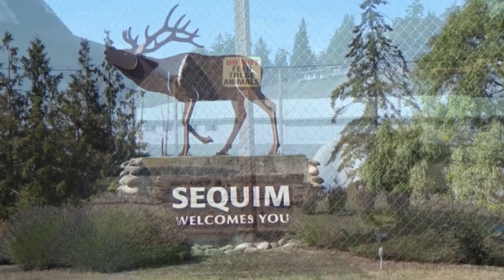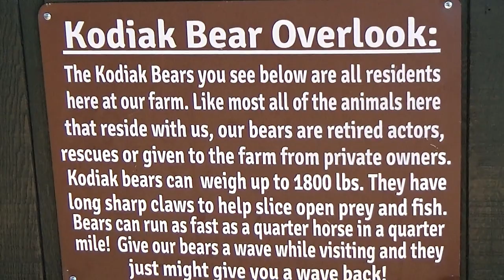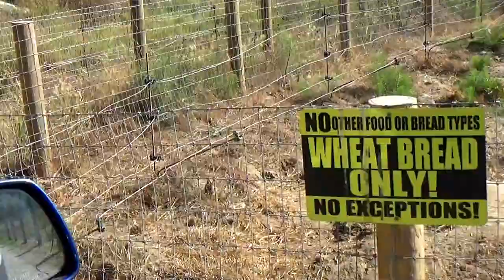OLYMPIC GAME FARM, WA. Olympic Peninsula, Giant Waving Grizzlies, Wolves, Elk, Llamas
LIONS & TIGERS & BEARS OH MY!
Olympic Game Farm Park, Olympic Peninsula, has them all. Great Family Fun.
No Bandit with me, though. He would have barked his head off!
Adults $15 - Children & Seniors $13 - Animal food $2 per loaf
MARANATHA!

BANDIT:
Bandit is a 2 year old rescue dog saved from a kill shelter in California.  He was horribly matted, dirty and looked like a Terrier/Shih Tzu mix. After he was groomed it became clear he is a purebred Parti Poodle. A fairly unusual dog, a Parti Poodle has a unique coloration only possible when both parents are purebred Parti Poodles. The gene necessary to produce the coloration is recessive and both parents must have it.  I would have loved him either way but am blessed to have him as he is.   =8v)

PAPA:
Former CEO with the $1M house, limousines and the high stress lifestyle. Lost it all at 60 years old in the recession of 2008-09.  Now living small, retired and FREE!  Exploring, discovering, traveling, doing things, going places that most can't or won't.  Let Papa & The Bandit be your guides as together we travel wherever the Spirit leads. This is our Vlog. Happy Trails and  Maranatha!

EQUIPMENT:
Sony Handycam HDR-CX405, wide angle to 60X telephoto.

BACK UP COMPUTER:
HP Envy x360 Convertable 15m-bp1xx
15 in Touch Screen Laptop Notebook PC
Intel(R) Core(TM) 8th gen i5-825OU CPU @ 1.6GHz  1.80
12.0 GB  64-bit OS, x64-based processor

1200 mW Power High Gain 5 dBi Antenna

Most of the time, however, we give credits to the author of quotes, photos and other related materials. We sourced these materials from various internet sites, in an effort to advance understanding of environmental, political, geographical, anthropological, biological, human rights, economic, democratic, scientific, cultural and social justice issues, etc.